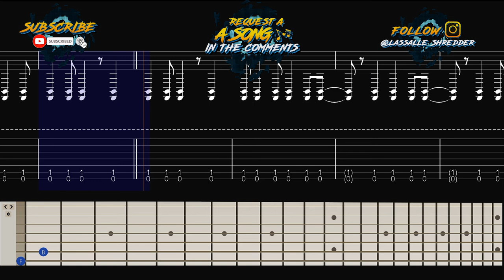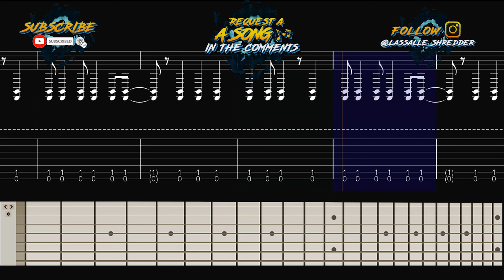Meshuggah - Ligature Marks Guitar Lesson Tutorial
From The New Album Immutable Released March 31, 2022.